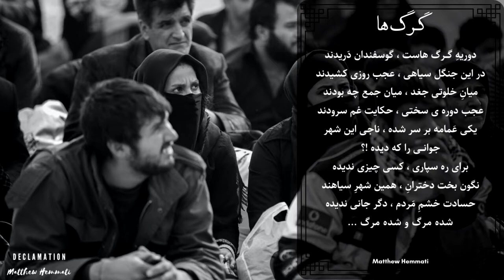Persian Poem : ‌wolfs 🐺 شعر فارسی : گــرگ ها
Title :  wolfs 🐺 گــرگ ها
Poet : Matthew Hemmati
Declamation : Matthew Hemmati
Regulators : Mimros
Thanks to mostafa meraji for sharing their work on Unsplash.
دوریهِ گــرگ هاست ، گوسفندان دَریدند
در این جنگل سیاهی ، عجب روزی کشیدند
میانِ خلوتی جغد ، میان جمع چه بودند
عجب دوره ی سختی ، حکایت غم سرودند
یکی عَمامه بر سر شده ، ناجی این شهر
جوانــی را که دیده !؟
برای ره سپاری ، کسی چیزی ندیده
نگون بخت دخترانِ ، همین شهرِ سیاهند
حسادت خشمِ مَردم ، دگر جانی ندیده
... شده مرگ و شده مرگ
:‌ آدرس شبکه های اجتماعی ما